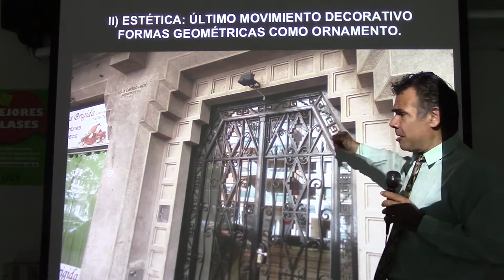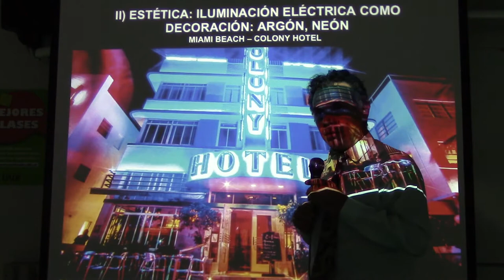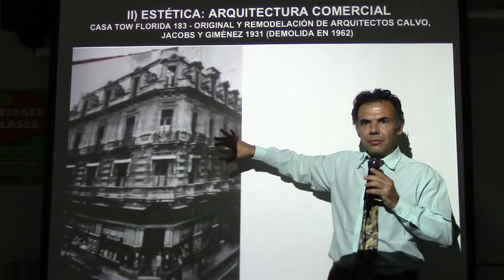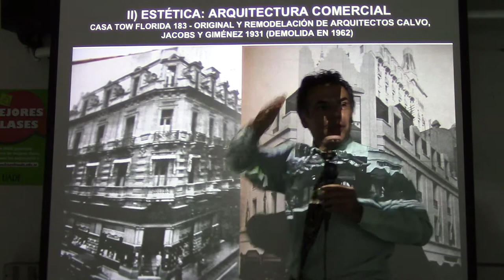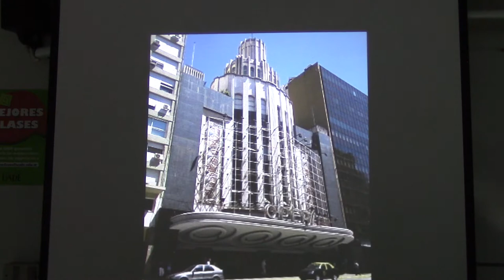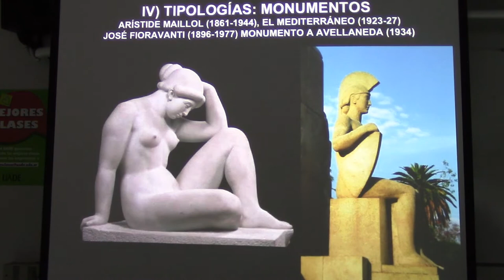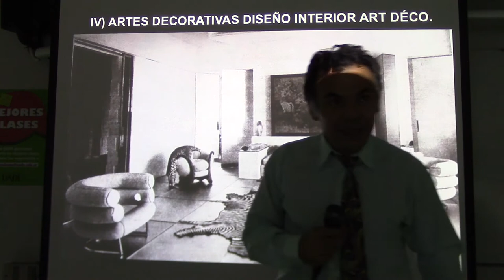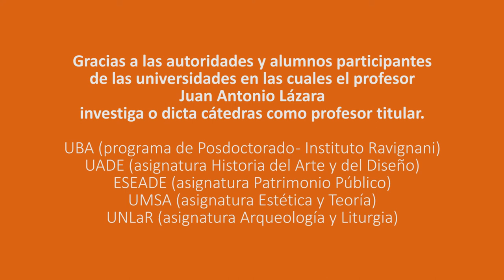271 CÓMO RECONOCER EL ART DECÓ POR EL PROF. JUAN LÁZARA